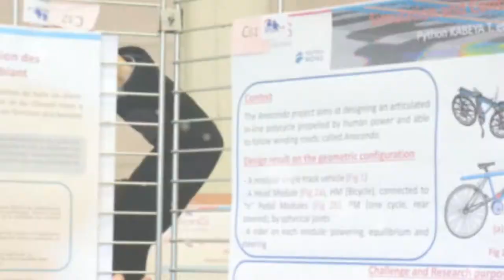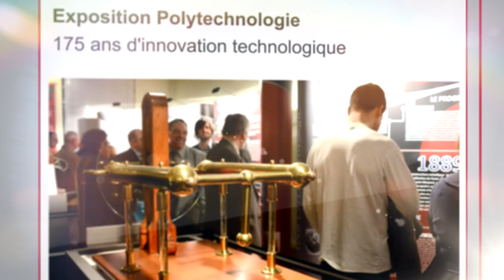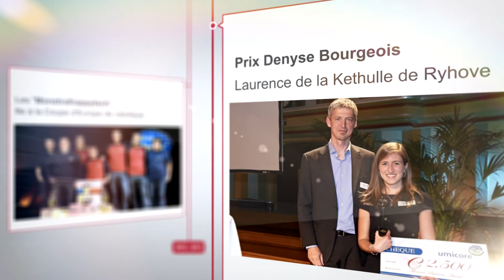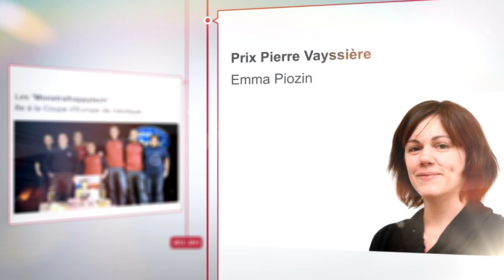La rétrospective de l'année 2012-2013 à l'UMONS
L'université de Mons (UMONS) a réalisé une rétrospective de l'année 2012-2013.

Voici en 3 min, le résumé des événements les plus importants de l'université : Les étudiants d'architecture travaillent avec Frédéric Flamand sur son spectacle Marseille 2013, l'UMONS et le CHU Ambroise Paré associés dans un centre de recherche médicale, les 50 de l'EII, le Pendule de Foucault à la Cathédrale de Tournai, les événements des 175 ans de la Faculté Polytechnique, le projet Mélissa d'écosystème artificiel spatial,.

N'hésitez pas à nous donner votre avis, à partager,..